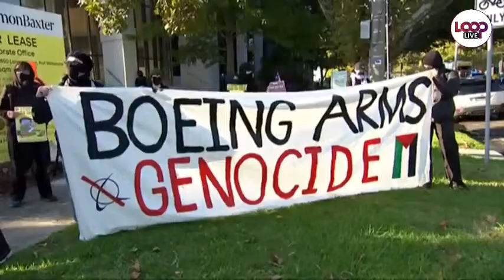Loop PNG Live | Midday News | Tuesday ,16th of April, 2024